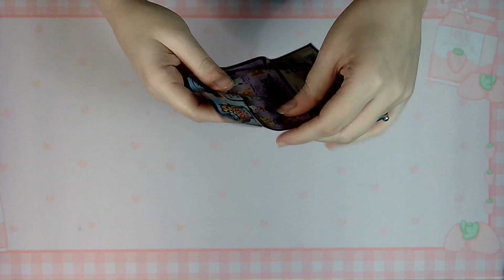Quickies! Kitty in my Pocket - Just Play - Series 2 - Sped Up with Music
Unbagging a Kitty in my Pocket from Just Play - Sped Up.

I bought this at Dollar Tree.